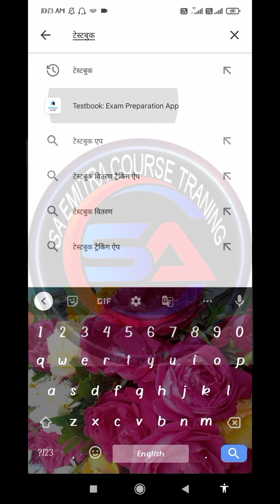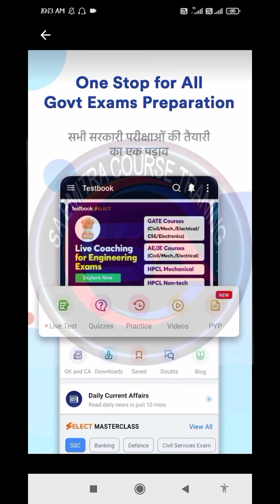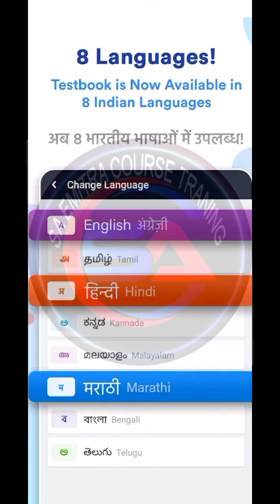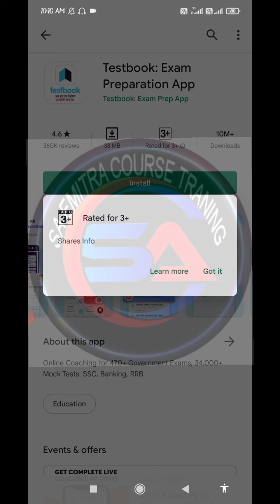How to prepare for government job online | sarkari naukari ki online taiyari kaise kare | mock test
यारा आप सभी  दोस्तो का स्वागत करता हे आप के अपने यूट्यूब चेंनल में SA EMITRA COURSE TRAINING ।।।।।।।।।

इस वीडियो में मैने आपको neet exam solved paper application के बारे में बताया गया है आशा करता हू आपको मेरी यह वीडियो पसंद आई होगी ।।। प्लीज सब्क्राइब करना ना भूले ।।।

People also ask 👇

Which is better Unacademy or Testbook?

What is a Testbook used for?

Is Testbook app free or paid?

Is Testbook better than Gradeup?

520+ Explore All Exams

SSC Exams

Banking Exams

Teaching Exams

Railways Exams

Engineering Recruitment Exams

Defence Exams

State Govt. Exams

Engineering Entrance Exams

Police Exams

Insurance Exams

Nursing Exams

Other Govt. Exams

NRA CET

Campus Placement

UG Entrance Exams

Accounting and Commerce

MOCK TEST LIST 👇

SSC CGL
1282 Tests

SSC MTS
523 Tests

SSC CHSL
824 Tests

826 Tests

SSC JE CE
644 Tests

RSMSSB JE
751 Tests

SSC CPO
185 Tests

SSC JE EE
672 Tests

SSC JE ME
550 Tests

146 Tests

SSC Stenographer
126 Tests

SSC JHT
241 Tests

SSC Havaldar

IB ACIO
134 Tests

Delhi Forest Guard
58 Tests

NBE
81 Tests

8 Tests

ICMR Assistant
11 Tests

IB Security Assistant
50 Tests

SSC JE
472 Tests

NTA Delhi University NonTeaching
64 Tests

112 Tests

11 Tests

Your search

testbook
testbook exam preparation

video link 👇👇👇

Supp exam form online ba bsc bcom 2022 | सप्लीमेंट्री परीक्षा फॉर्म भरना सीखें ।uokexam2022

How to fill exam form online BA B.SC B.COM  |बीए बीएससी बीकॉम परीक्षा फॉर्म भरना सीखें |uok exam2022

how to apply ma final exam form online

how to apply pratical exam form online 2022

My content : -